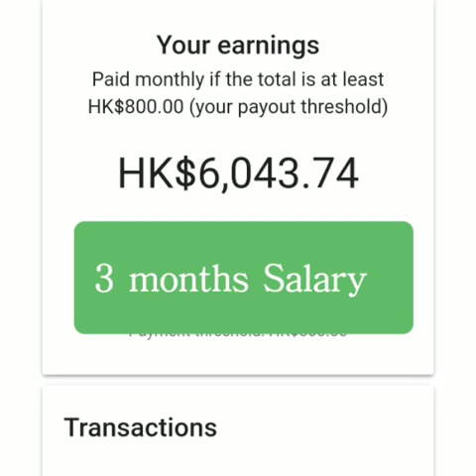My First Salary here at Youtube. Kahit Small Youtuber lang tau meron at meron talagang sahod sa YT